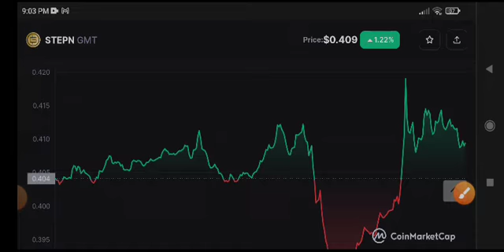GMT Price Prediction Today! STEPN GMT News Today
Queries Solved:
1.  today target
2.  price today
3.  price prediction
4.  token today target